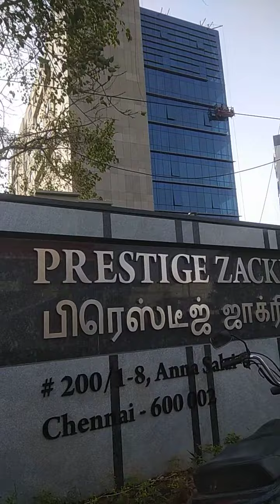Mount Road Chennai Kia motors